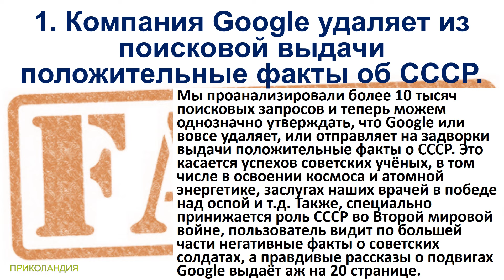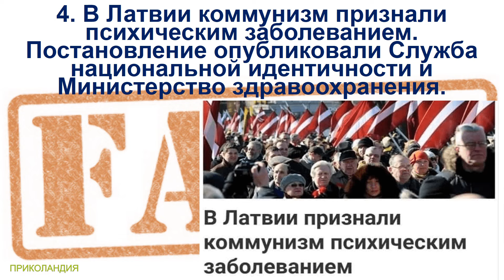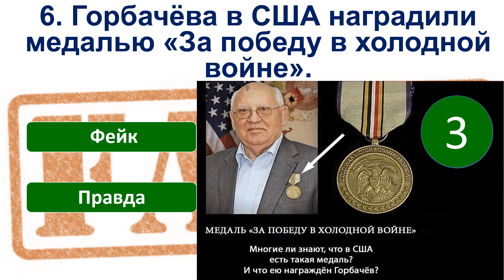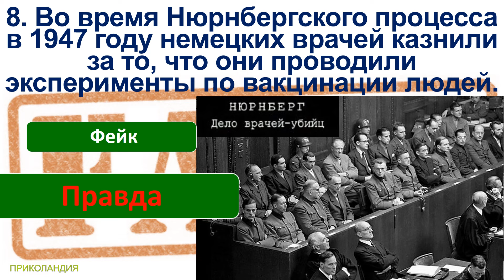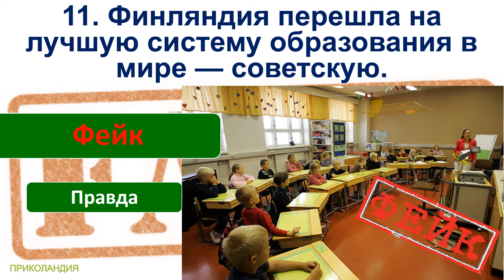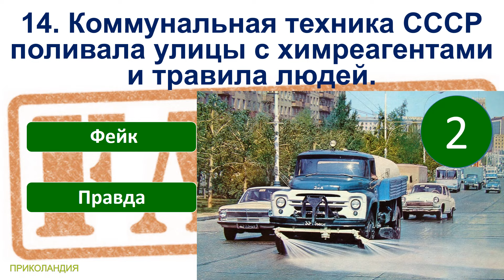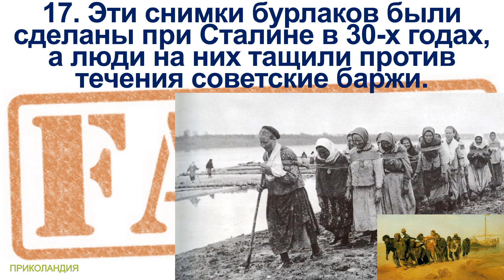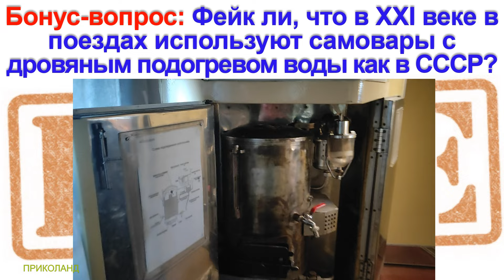ТЕСТ 818 Осторожно ФЕЙКИ об СССР - Коммунизм в Латвии, жизнь в Союзе, новогодний декор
Сегодняшние вопросы в тесте:
1. Компания Google удаляет из поисковой выдачи положительные факты об СССР.
2. СССР первым в мире создал 8-часовой рабочий день.
3. В Туркменистане после распада СССР ещё 20 лет был коммунизм с «бесплатным» газом, электроэнергией, топливом.
4. В Латвии коммунизм признали психическим заболеванием. Постановление опубликовали Служба национальной идентичности и Министерство здравоохранения.
5. Фото с изобилием продуктов в советских магазинах конца 80-х гг.